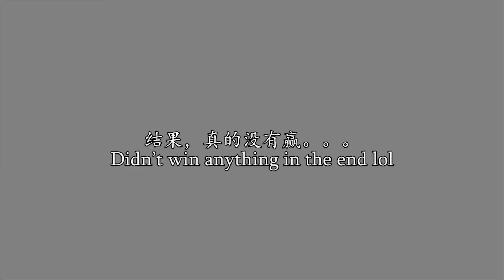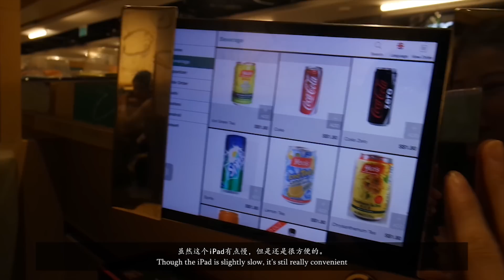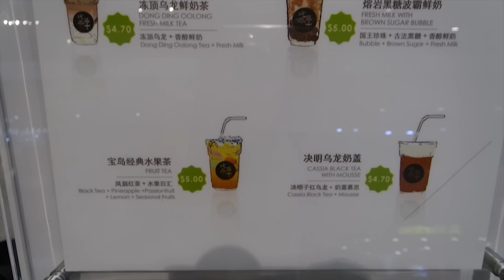【新加坡日常#2】米其林3星吃茶三千好喝吗？推荐高CP值的日式料理 + 逛开斋月市集 Trying chichasanchen + Cheap Japanese Food in Orchard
哈咯！今天的日常VLOG我尝试了新加坡最新最夯的饮料店 - 吃茶三千 - 看他到底值不值得排队30分钟！（他的茶叶是得到米其林3星的喔）还有，我去了开斋月的市集和一间我很常观顾的日式料理。最后也分享了我的小小的Haul哈哈哈。希望你们喜欢，我们下次见！

Hi friends! In today’s vlog, I tried the latest and most popular Michelin 3 star bubble tea, chichasanchen, and see whether it was worth the hype (and queue) and visited the Geylang Serai Ramadan Bazaar and a Japanese restaurant I frequent in Orchard. Not only so, I shared my mini haul as well. Hope you enjoy the video & I’ll see you in my next video!

踩过的点/Places Visited:
1. Geylang Serai Ramadan Bazaar
一年一次，会在开斋月举行的市集（开斋月是开斋节前的一个月）
Happens once a year, during the Ramadan period (i.e. one month before Hari Raya Puasa, usually around May/June)
- 最近的地铁站Nearest MRT: Paya Lebar

2. Nihon Mura 日本村
乌节路分店 Stores at Orchard:
- Orchard Cathay Cineleisure B1-03/04/05
- The Cathay B1-04

3. 吃茶三千chichasanchen
Locations:
- 313@somerset L3-14
- JEM L1-17

❤️, Janice